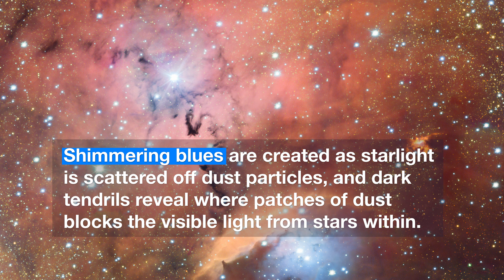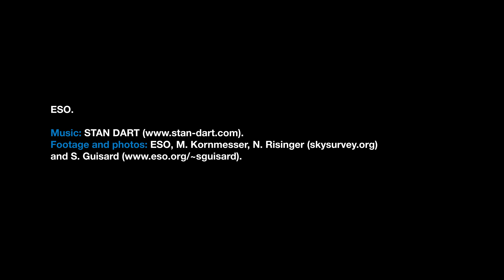ESOcast 142 Light: Stellar Nursery Blooms into View (4K UHD)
The OmegaCAM imager on ESO’s VLT Survey Telescope at the Paranal Observatory in Chile has captured a glittering view of the stellar nursery called Sharpless 29. Many astronomical phenomena can be seen in the giant image, including cosmic dust and gas clouds that reflect, absorb, and re-emit the light of hot young stars within the nebula.

This short video gives you a quick tour of this remarkable new picture.

Credit:
ESO

Directed by: Nico Bartmann.
Editing: Nico Bartmann.
Web and technical support: Mathias André and Raquel Yumi Shida.
Written by: Rosa Jesse, Izumi Hansen and Richard Hook.